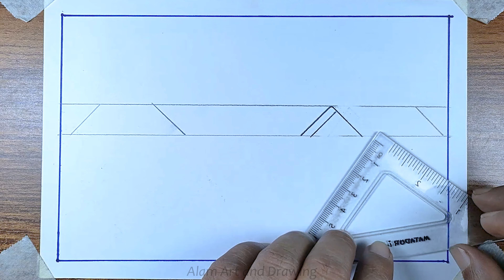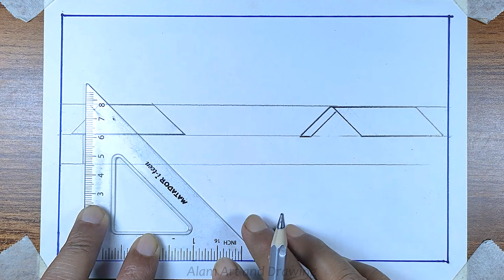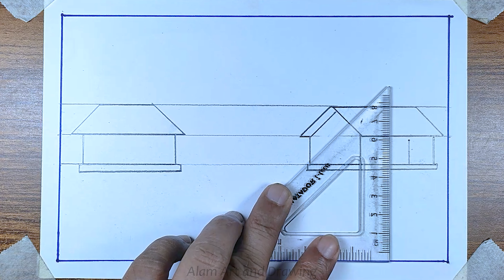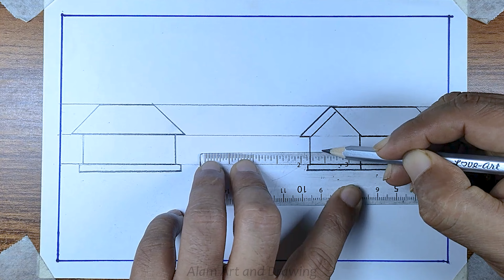How Kids or Beginners Draw Scenery Simple and Step by Step | drawing | how to draw | easy drawing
Improve your drawing skills from beginner to expert with this pencil drawing tutorial
  If you have any problem in drawing, then in the tutorial video of Alam Art and Drawing YouTube channel, I will show you how to draw scenery, houses, hills, rivers easily with pencil step by step. If you are a beginner in the art of drawing, you can improve your drawing skills especially in pencil drawing by watching this helpful video.

👉Materials used to draw this scenery:✍
⭐A four and a half Art paper
⭐Sketch Pencils

About me:
If you're new, Hi, I'm Alauddin Alam!
In this channel I always try to show the easiest way to draw and paint. From here you can improve your drawing skills. Hope you enjoy my videos and find them helpful!!